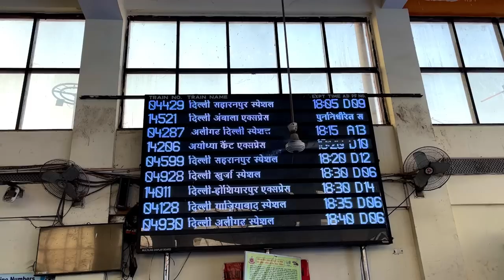*Shri ram lala ji Darshan ke liye rail safar* Train Journey To Ayoydhya 🙏🏻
Train journey to Ayodhya